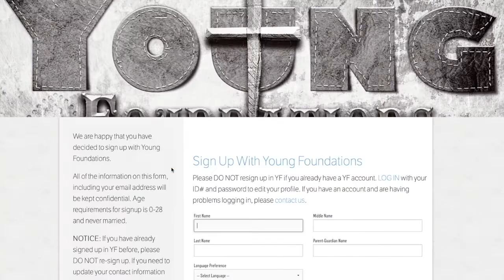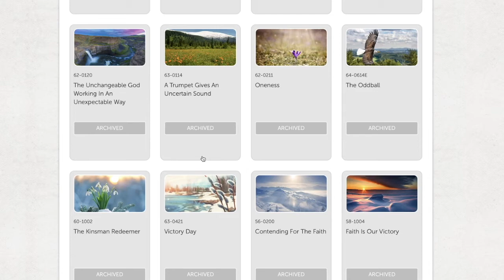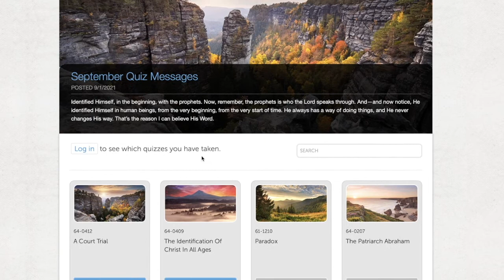UG LUG, 11 9 21, Empungu zikuŋŋaanira awamu, Ebbaluwa okuva eri Branham Tabernacle ne Joseph Branham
NO MONEY IS COLLECTED FROM THIS CHANNEL. NOT ONE SINGLE PENNY! WE HOPE YOUTUBE WILL RESPECT THE CORRELATION BETWEEN CLEAN RELIGIOUS VIDEO CONTENT AND ADDS THAT THEY MAY PLACE ON THIS CHANNEL.